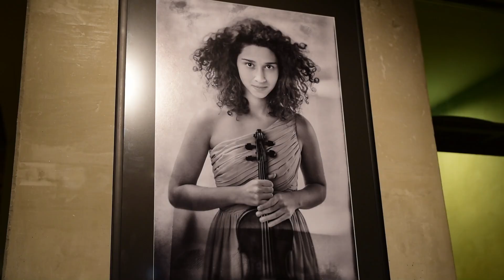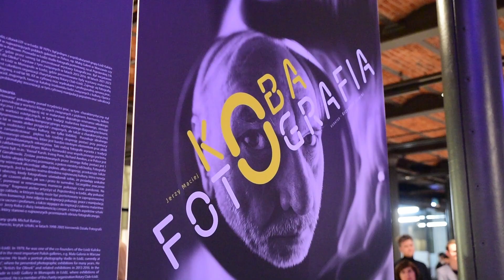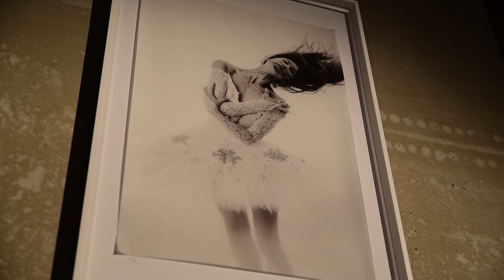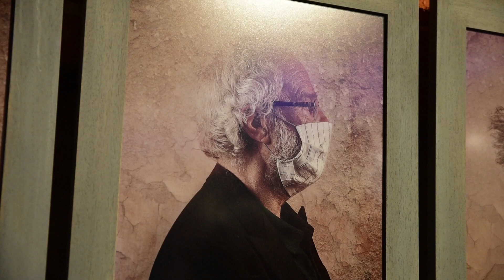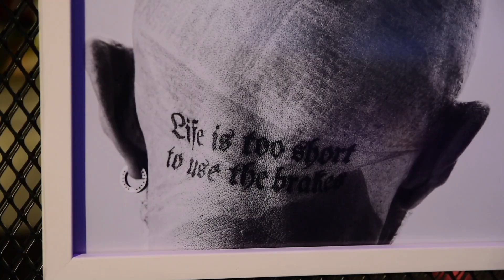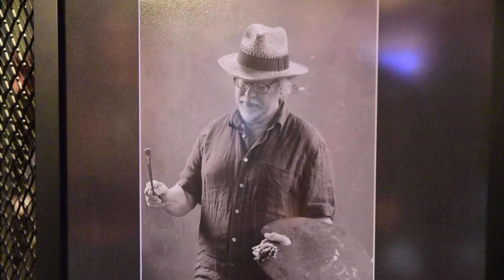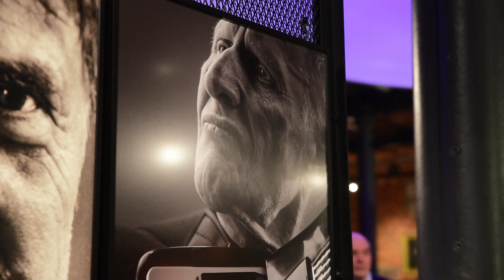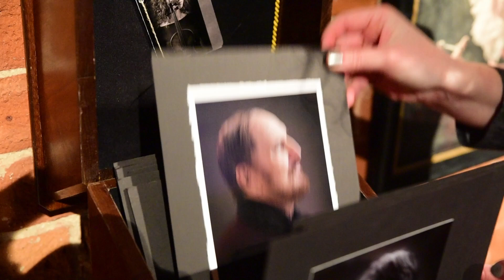Jerzy Koba – Sztuka portretowania - Fotograficznie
magazyn kulturalny